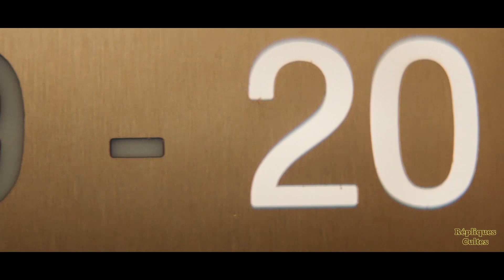LÉON 1994 N°1/2 (Jean RENO, Natalie PORTMAN, Gary OLDMAN) *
Léon (Jean RENO) est un tueur à gages solitaire et taciturne. Un jour, alors qu'il rentre à son appartement après avoir « travaillé », il rencontre une de ses voisines de palier, une adolescente nommée Mathilda (Natalie PORTMAN), le visage marqué.
Par inconscience, le père de Mathilda (Michael BADALUCCO) s'est attiré la colère de Stansfield (Gary OLDMAN), un agent corrompu de la DEA ...

Réalisation : Luc BESSON
Scénario : Luc BESSON

Récompenses :
Golden Reel Award - Motion Picture Sound Editor : Meilleur montage sonore
Lion Tchèque : Meilleur film en langue étrangère
Japanese Academy Awards : Meilleur fIlm étranger : Luc BESSON
César du cinéma :
- Meilleur Acteur : Jean RENO
- Meilleur Réalisateur : Luc BESSON
- Meilleur Film : Luc BESSON
- Meilleure Photographie : Thierry ARBOGAST
- Meilleur Montage : Sylvia LANDRA
- Meilleure Musique de film : Éric SERRA

* Le générique indique par erreur 1993.